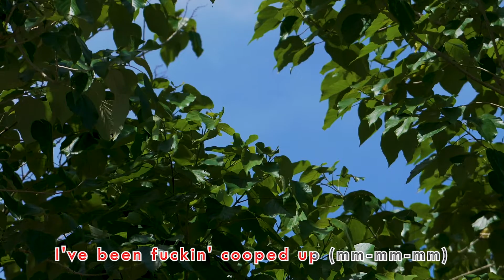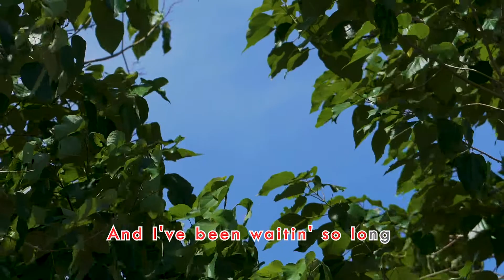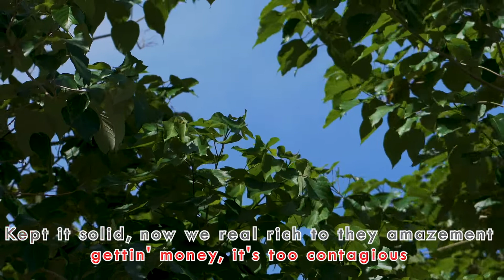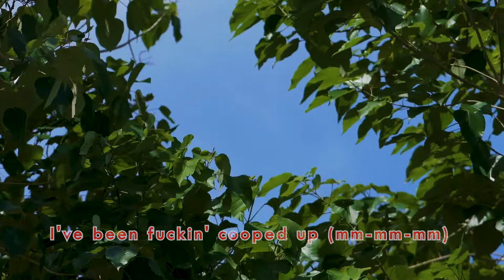Cooped Up Song by Post Malone and Roddy Ricch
Cooped Up Song by Post Malone and Roddy Ricch (Karaoke Version)